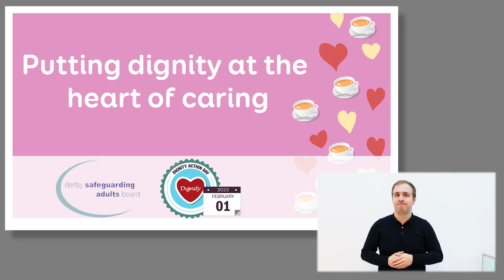What does dignity mean to you? Dignity Day BSL 2023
Dignity Action Day is 1 February and celebrates the staff who go the extra mile for people in their care. Derby Safeguarding Adults Board asked our partners in the city what dignity means to them, and this is what they told us. It’s the little things that make a big difference.